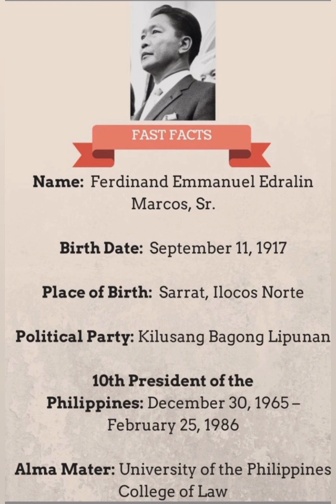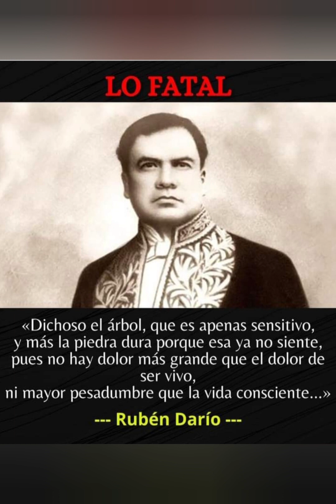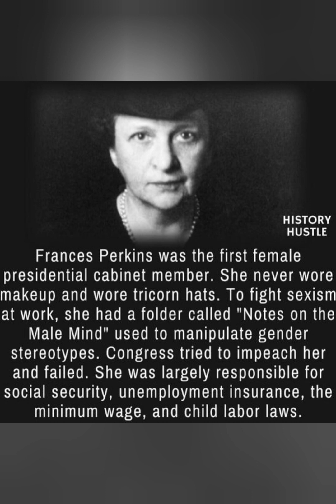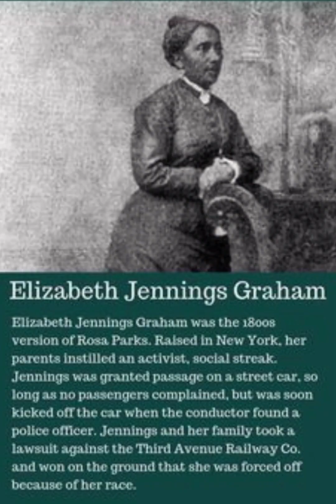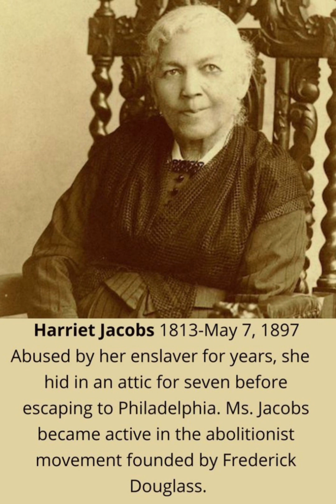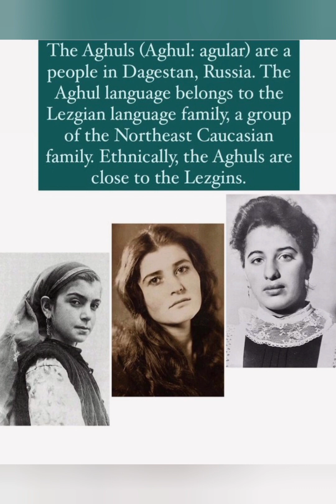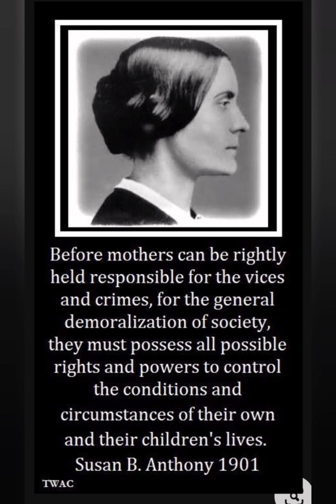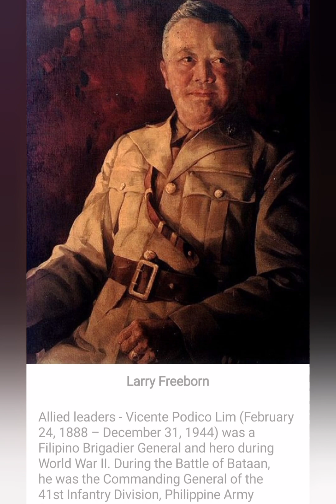THE INTERNATIONAL HEROES AND HISTORY...